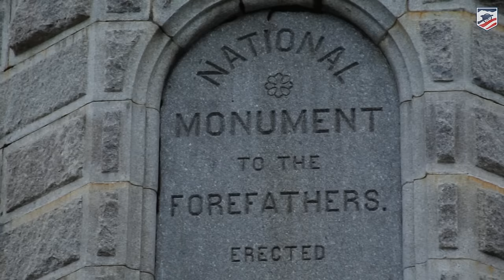The Revolutionary War in the North: Animated Battle Map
From the Lexington Green on April 19, 1775 to the events surrounding New York City in 1781, the Northern Campaign of the American Revolution lasted for over 6 years until General George Washington moved south to the Siege of Yorktown, ultimately leading to American victory. Watch the battles of the Revolution come to life, complete with troop animations, narratives, reenactment footage and more!

0:00 The War Begins at Lexington & Concord
2:45 Revolution Spreads
4:05 Creation of the Continental Army & Siege of Boston
5:12 Washington’s Defeat on Long Island
7:00 The Campaign for Canada
8:34 Washington’s Ten Crucial Days
11:00 The New British strategy & Philadelphia Falls
12:25 Saratoga and the Winter at Valley Forge
13:40 The French Join the War
15:30 The Final Showdown at Yorktown